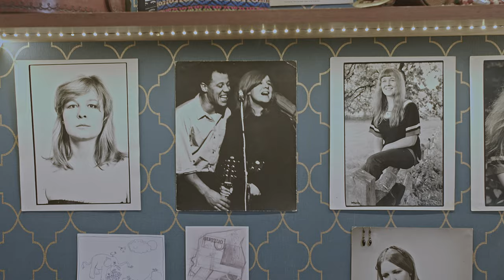Secrets of Sandy Denny - Songbird & the first Sandy Denny exhibition ever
This film was produced at the Brasenose, Cropredy and is uploaded on my channel with friendly permission of the Brasenose - Thank you!